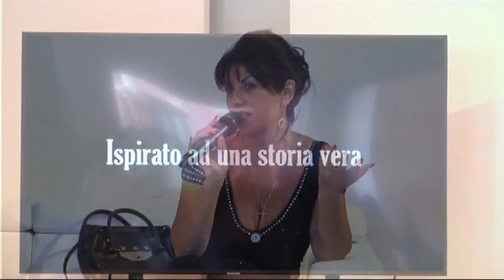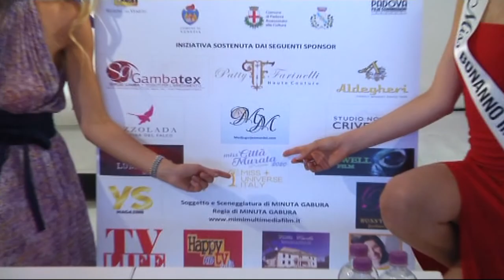Film Donne e donne al Lido di Venezia